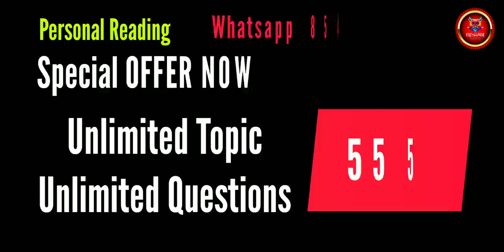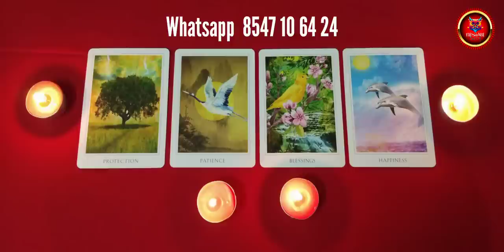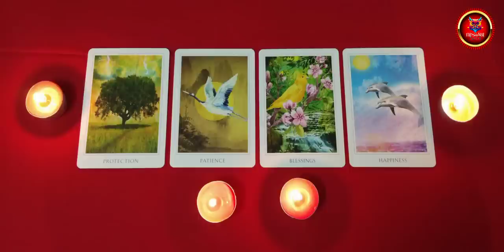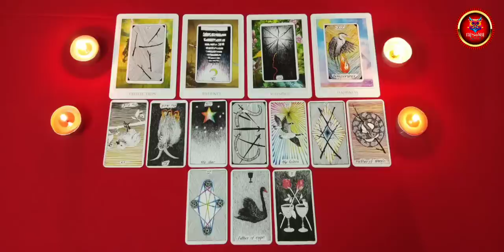💝തിരികെ ഞാൻ വരുമെന്ന💝 🌄കറൻറ് എനർജി🌄